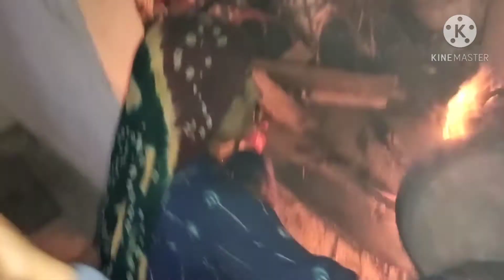Aaj hmne bnaya Gajar ka halwa | Carrot Halwa Recipe | GAJRELA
Hello friends,